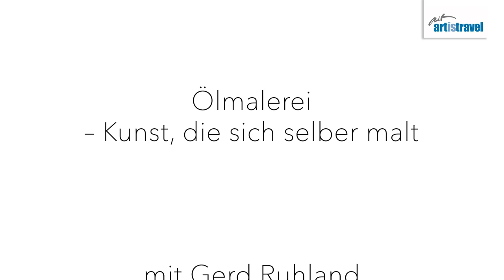Gerd Ruhland zeigt Kunst, die sich selber malt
Was GERD RUHLAND von artistravel damit meint, dass sich seine Öl Bilder selber malen verrät er in diesem Tutorial. Er zeigt wie man experimentell mit der Farbe umgeht und glückliche Zufälle des Farbverlaufs in sein Bild integrieren kann.
Wenn dir das Video gefällt, schau dir hier Gerds Kurse bei artistravel an